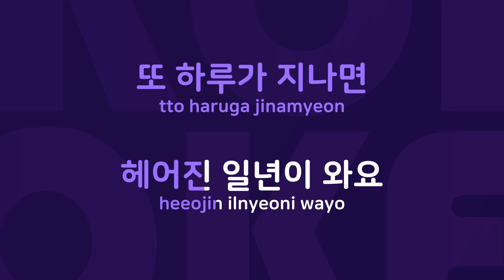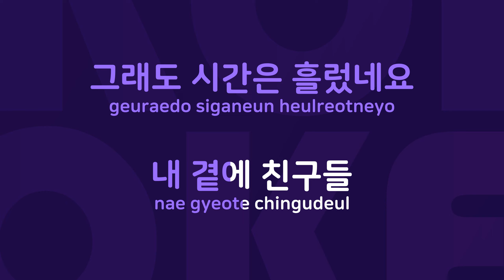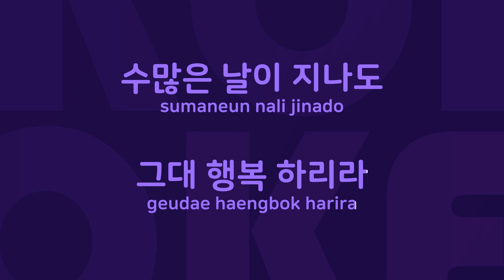초연 : Originally Performed By 채지민 Karaoke Verison